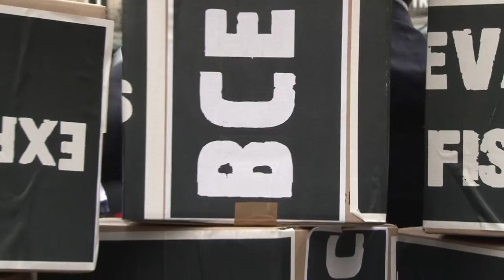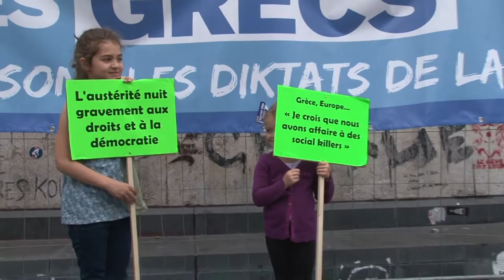Vangelis Goulas : Syriza, parti féministe ?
Interview de Vangelis Goulas, militant de Syriza à Paris, le 20 juin 2015 à Paris, Place de la République, à l'occasion du rassemblement de soutien au peuple grec et pour les droits des migrants auquel participaient de nombreux groupes de femmes. Une vidéo de Guillaume Hubert et Joachim Cairaschi pour , le magazine de l'égalité femmes/hommes